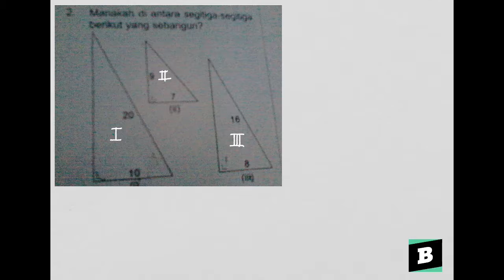Manakah di antara segitiga segitiga berikut yang sebangun?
- Bentuk pertanyaan Manakah di antara segitiga segitiga berikut yang sebangun? - Lihat pembahasan yang lebih lengkap di Brainly